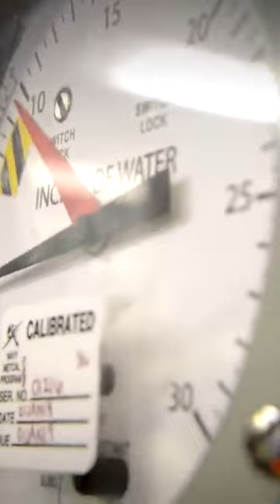Men Who Sail Below - 1200 Pounds of Heated Steam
In the contemporary Navy, the legacy of Snipes endures through roles such as machinist mates, enginemen, gas turbine system technicians, electrician's mates, damage controlmen, hull maintenance technicians, and machinery repairmen. These individuals uphold the tradition, ensuring the continuous operation of engines day and night, thereby sustaining the vitality of our ships. (Part 2)